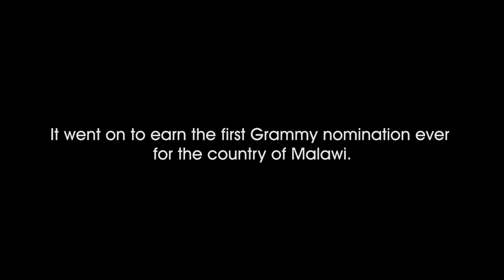ZOMBA PRISON PROJECT "I Will Not Stop Singing" Mini-documentary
Produced by author and Grammy-winner, Ian Brennan (Tinariwen, Ramblin’ Jack Elliott, Malawi Mouse Boys), the Zomba Prison Project’s debut album “I Have No Everything Here” was the surprise “world music” hit of 2015. Featuring prisoners and officers from Malawi’s maximum security prison— many that were previously non-musicians— the record offered songs of heartbreaking and forthright loneliness, regret, and despair coupled with a sense of resilience and courage under the most extreme of circumstances. The album received the first Grammy nomination ever for the country of Malawi, an honor that sadly the overwhelming majority of African nations have still yet to receive.

Brennan and his wife, Italian filmmaker and photographer, Marilena Delli, returned to the prison twice more in 2016 to compile a new album of equal gravity to - if not more so than - the first. The new recording is called “I Will Not Stop Singing” and its standout track, “I Will Never Stop Grieving for You, My Wife,” was born out of Brennan’s songwriting workshop on the very final day of recording. Done in a single take, the tune explores for the first time the writer’s emotions around the recent loss of his wife and mother of his four young children.